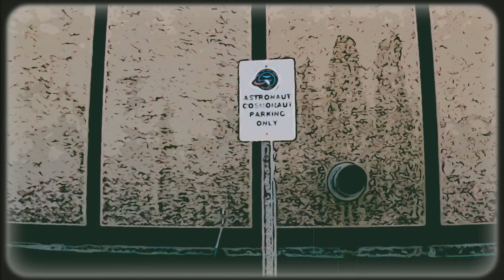Thomas and Matthias astro chats: space innovations | Episode 3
Join ESA astronauts Thomas Pesquet and Matthias Maurer at NASA’s Johnson Space Center in Houston, Texas, USA. In part three of this video series, the astronauts discuss how spacecraft might look for future flights to Mars and new equipment on the Space Station.

Though mission details and dates are yet to be confirmed, Thomas and Matthias are the next two European astronauts in line for flights. Thomas has flown to the International Space Station before, while Matthias will fly for the first time.

Prior to a mission, astronauts train extensively to ensure they are familiar with the vast array of systems and operations on board. In this video, the pair look beyond low Earth orbit, as they consider what the future of spaceflight might hold as well as some new additions to the Space Station – including a more reliable printer and additional toilet.

This video was filmed in June 2020. At that time, the platform Thomas and Matthias were standing on – in front of a full-scale mock-up of the International Space Station – was the only place at NASA’s JSC that they could interact without face masks. Despite this, the pair were required to maintain social distance at all times as a precaution.